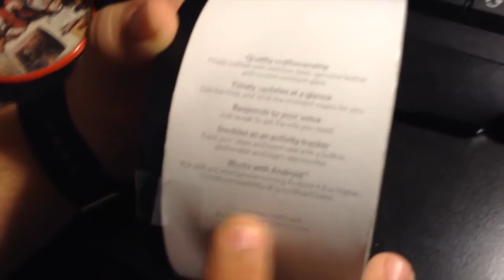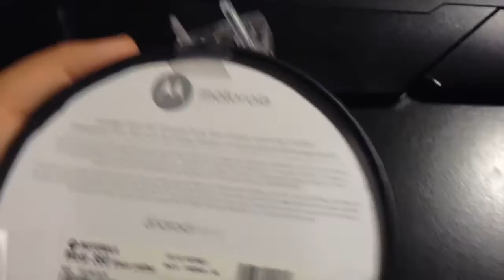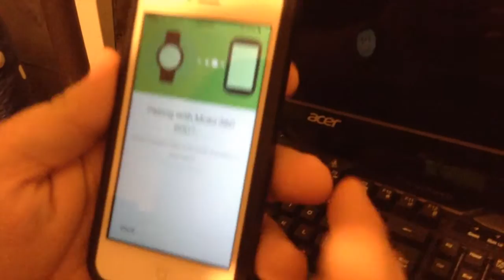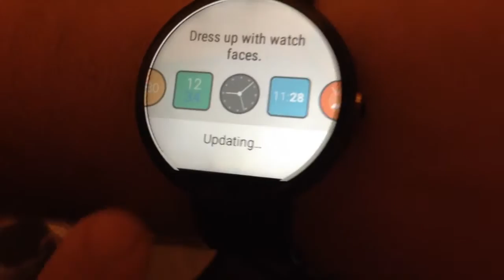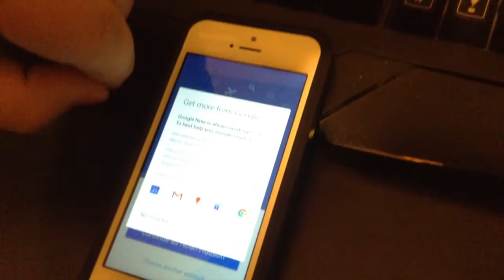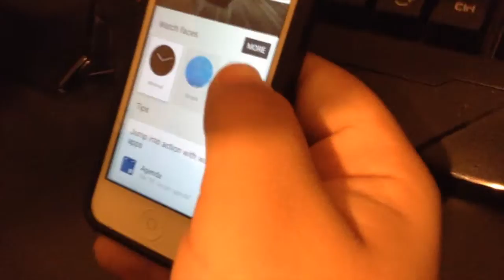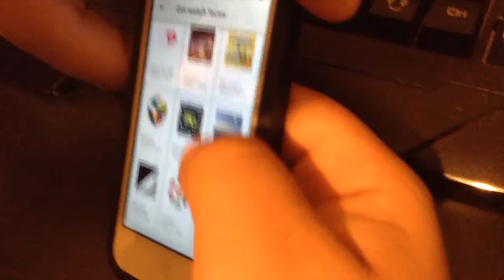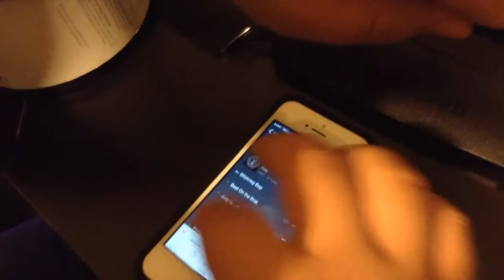Moto 360 Unboxing & Setup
Unboxing & setup of the 1st generation Moto 360 smartwatch.